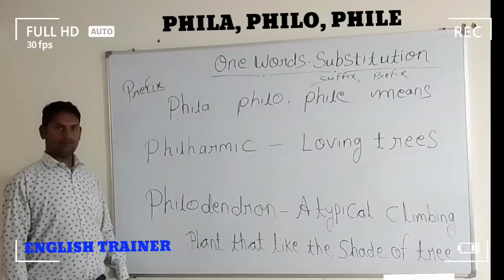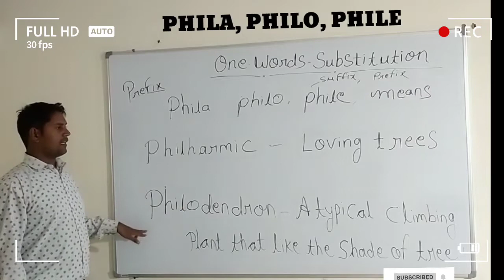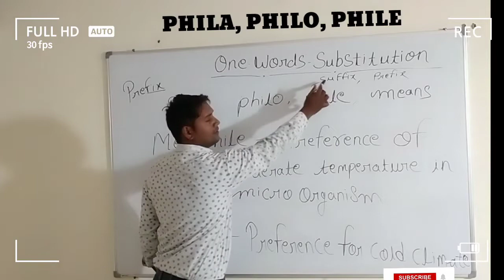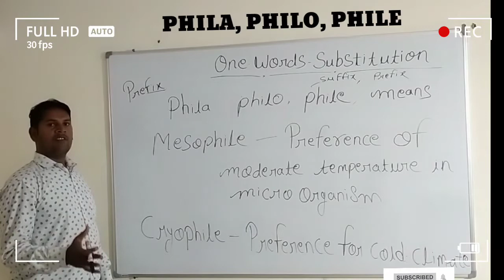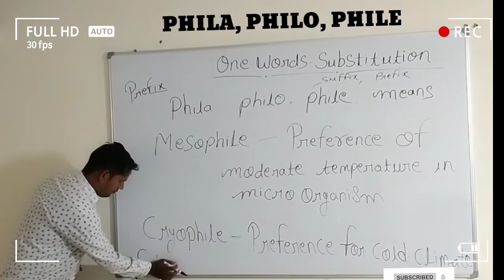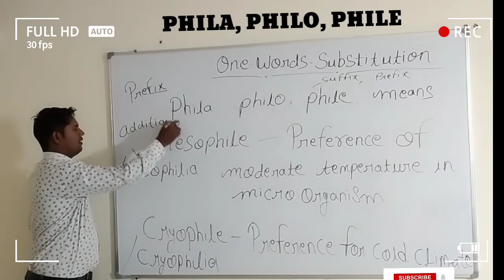ONE WORDS SUBSTITUTION PART - 3 ON PHILA, PHILO, PHILE FOR NDA, CDS, AFCAT, RIMC, RMS, UPSC, SSC.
This is significant one words substitution that have been made by using Phila , phile, pholo ,,,